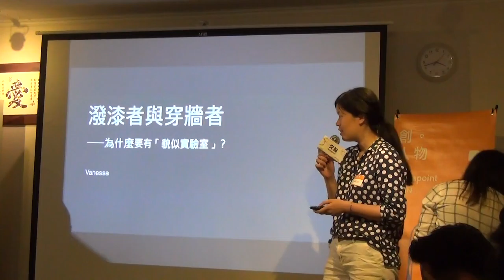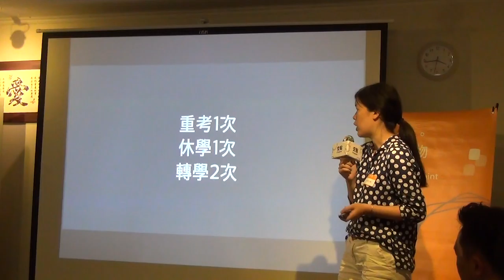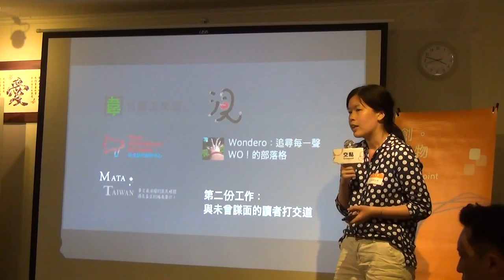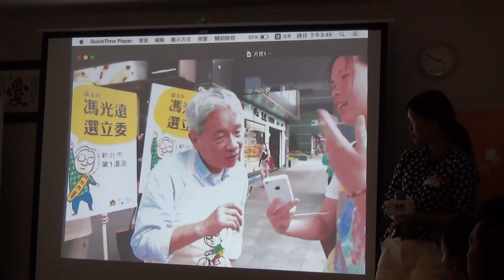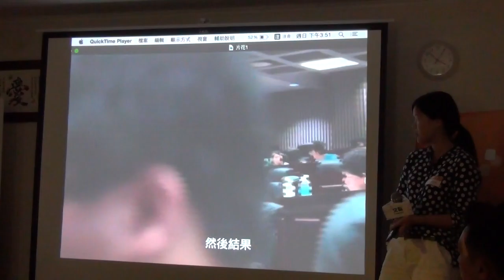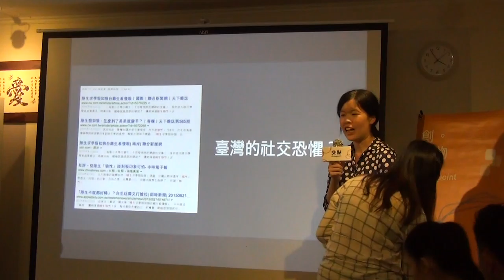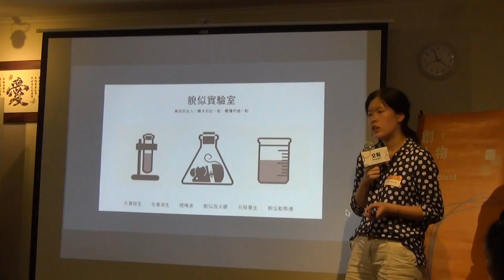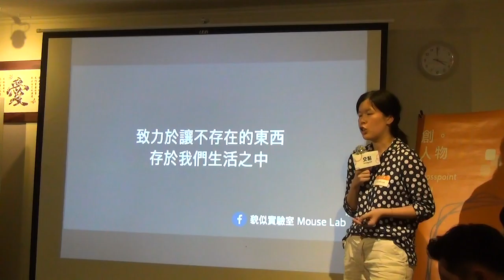交點創人物2016.4月 - Vanessa - 潑漆者與穿牆者──為什麼要有「貌似實驗室」？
Vanessa / 潑漆者與穿牆者──為什麼要有「貌似實驗室」？
潑漆，在社會行動上，可以被視為一種強烈的文化干擾與宣示。每當在臺灣社會被炒起來的議題，潑漆者便會在輿論熱潮中大量湧現，首先帶出來的是區隔你我的畫界工作，透過話語或修辭的鬥爭為議題上色，也是貼標籤。
「為什麼是訪問陸生？」每當被問起這個問題，常常不知道該怎麼「認真」回答。我厭倦繼續做潑漆者，但也不願在牆內牆外選邊站，於是我透過人物專訪鬆動「牆」的武斷意義，試著讓那個令人感到厭惡、五味雜陳的「中國」得到安置，讓「臺灣」的焦慮與仇恨不至於太空洞。或許更值得問的是，我們願意為好奇心付出多少代價？